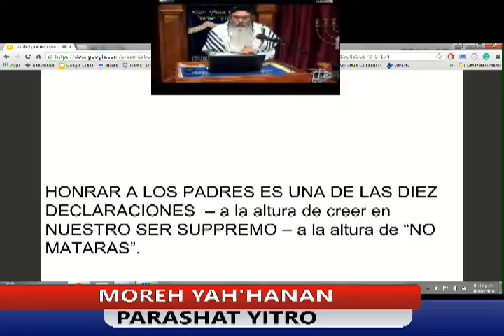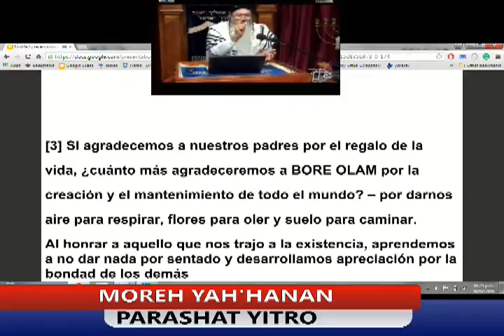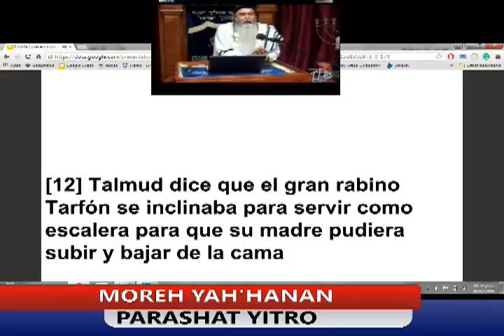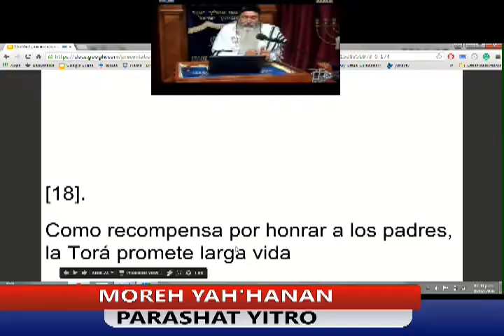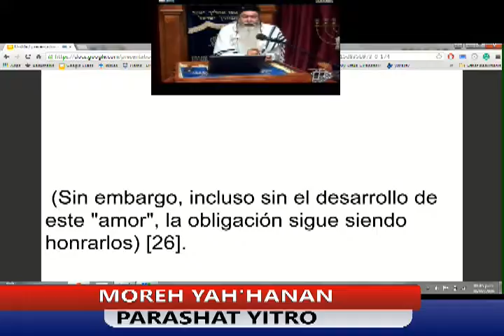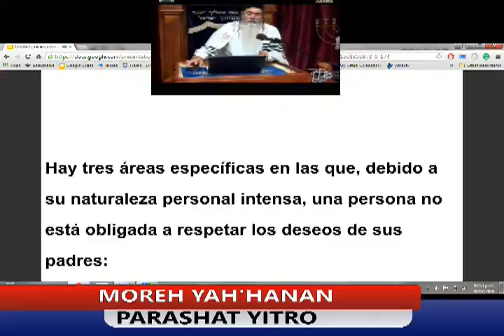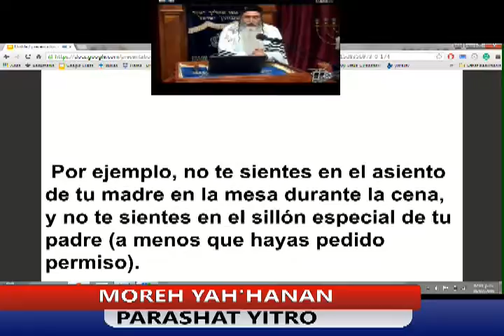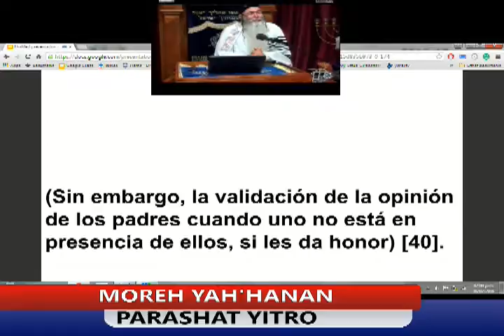2016 Parashat Yitro [Adat Netzet Yisra'il] Moreh Yah'hanan